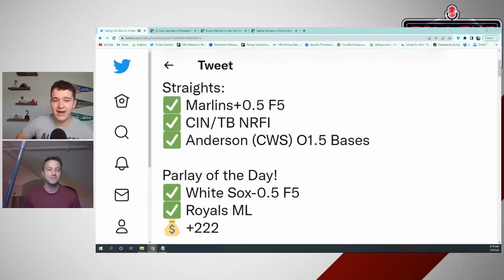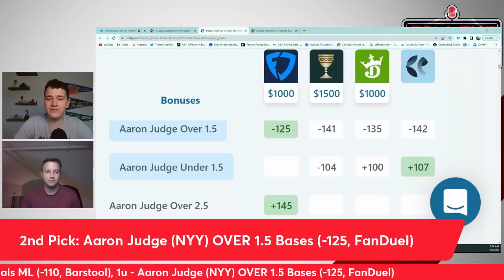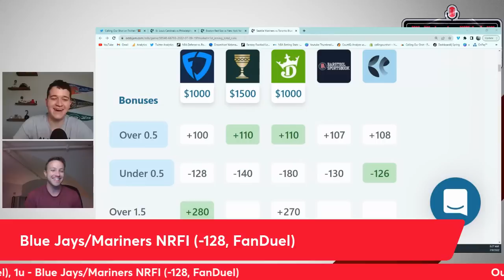3-0 SWEEP YESTERDAY! Saturday's MLB Best Bets: Run Lines, Player Props, NRFIs for July 9th!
Saturday's MLB Best Bets: Run Lines, Player Props, NRFIs for July 9th!

Games Talked About:
Cardinals vs. Phillies
Yankees vs. Red Sox
Blue Jays vs. Mariners

Parlay of the Day is back on Monday!